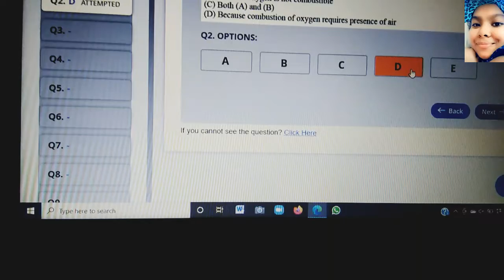Study vlog 📑| Studying for final exam 📚| Aesthetic study vlog 📖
Hey everyone this is Gia Sengupta. In this study vlog I am going to be studying civics, maths, geography & history. It is a aesthetic vlog. Hope you'll will enjoy!!